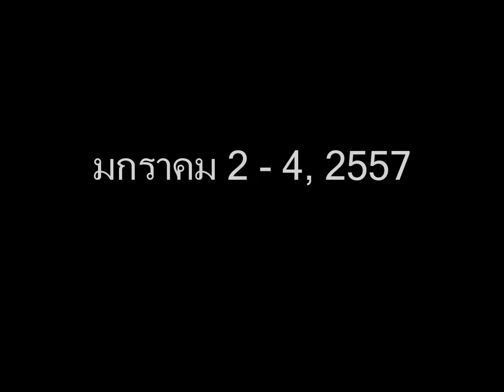เนินกระทิง อิงกมล แห่ง วังน้ำเขียว